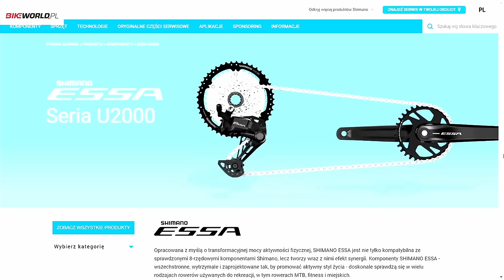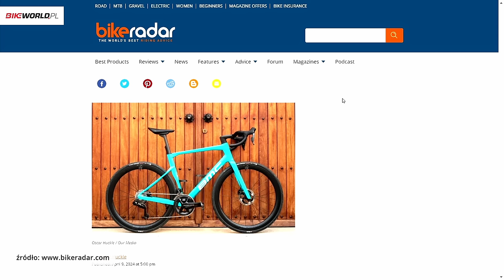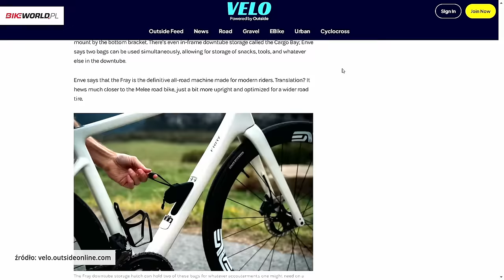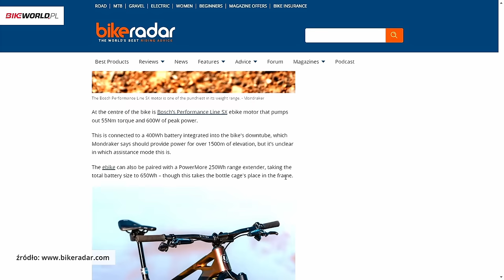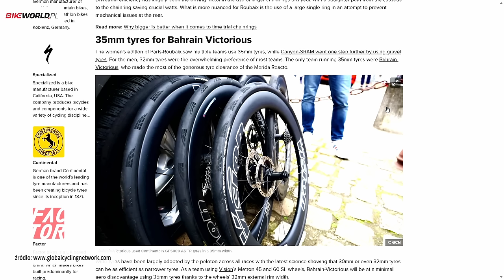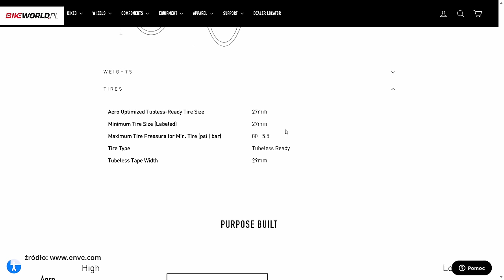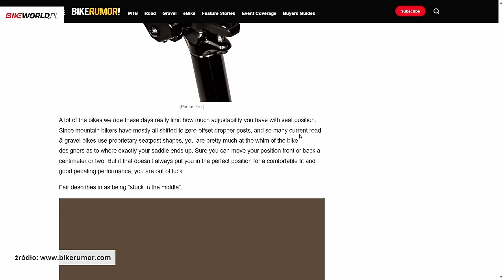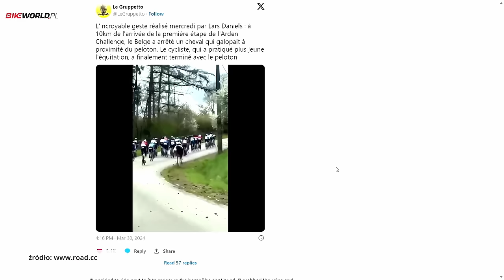Bike World Flash #27: Shimano Essa, ciekawostki z Paris-Roubaix i kilka nowości!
Zapraszamy na przegląd najważniejszych zdarzeń!

➡️ Newsy
➡️ Wydarzenia
➡️ Sprzęt
➡️ Plotki

Pamiętajcie o promce na naszą odzież | 20% rabatu z kodem Flesz

🔥W tym odcinku:

0:00 Intro
1:40 Shimano Essa 1x8
9:45 BMC Roadmachine
16:37 Enve Fray
19:50 Amortyzator FOX 32 Step Cast
24:45 Nowe tłumiki FOX Grip
26:25 Mondraker Dune - lekkie e-enduro
33:12 Ciekawostki sprzętowe z Paris-Roubaix
42:33 Szerokie opony szosowe - hit czy kit?
47:58 Problemy Floriana Senechala z rowerami Bianchi
50:40 Szykana przez Laskiem Arenberg
52:27 Jarzemko FairBicycle do dropperów
53:51 Castelli Gabba R
57:00 Patent SRAMa na lekki silnik?
57:55 Wypadek na wyścigu Dookoła Kraju Basków
1:01:21 Koń na trasie ujarzmiony!